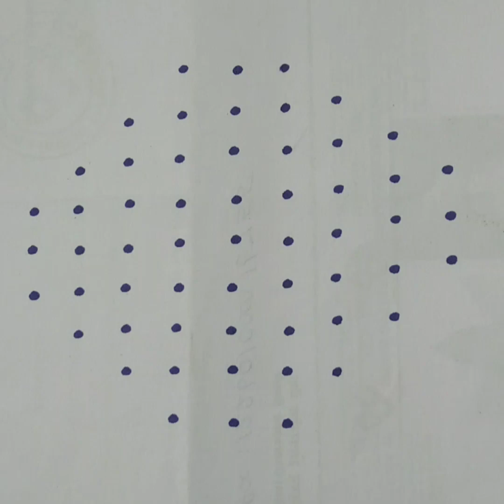9x3x3 straight dot simple rangoli design|mugulu|kolam|margazhikolam|chukkala mugulu